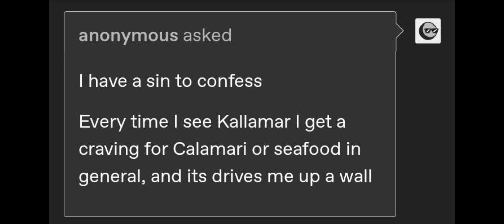WET BEAST WEDNESDAY | Cult Of The Lamb Kallamar Comic Dubs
WET BEAST WEDNESDAY

Credits

voices -

Kallamar - Norman Droid